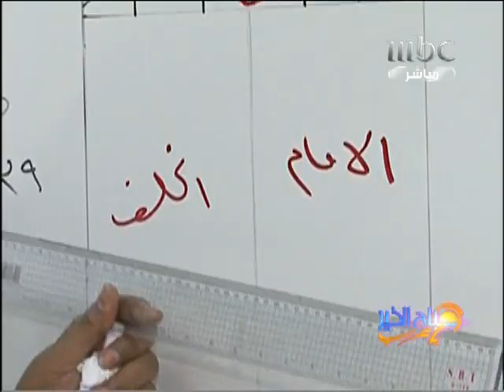دورات خياطة مجانية للسيدات من ذوي الدخل المحدود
بهدف تمكين النساء وتأهيلهم يقدم مركز الاحسان الخيري لتعليم الخياطة والتطريز في عجمان يقدم دوراتها المجانية للشابات والامهات على مهارت الخياطة لتكون لهن ولاسرهن مصدر رزق